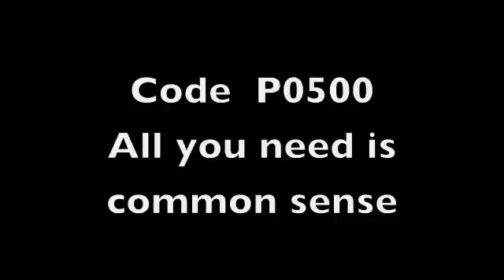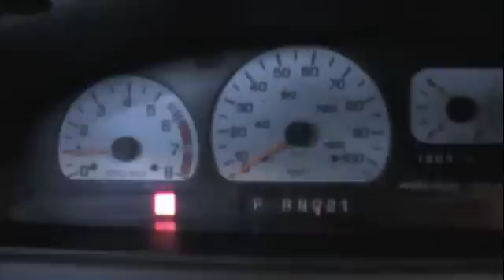Code P0500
PAY IT FORWARD . . . Please help me keep all my resources FREE for everyone to learn from and use.